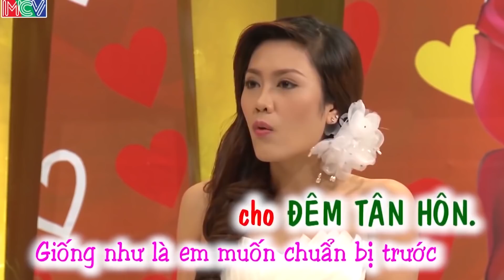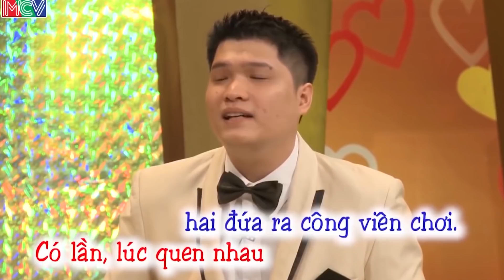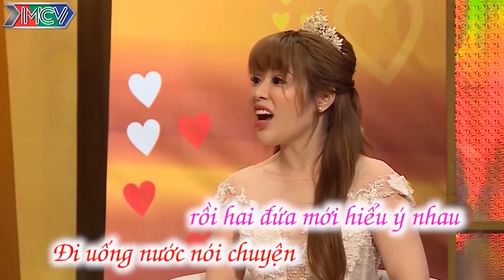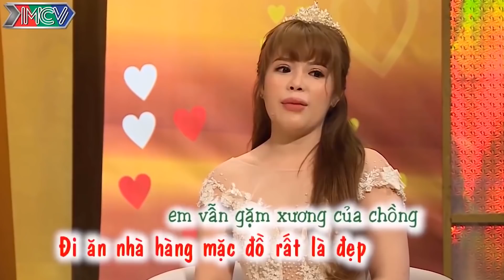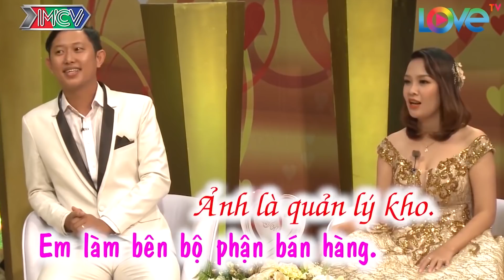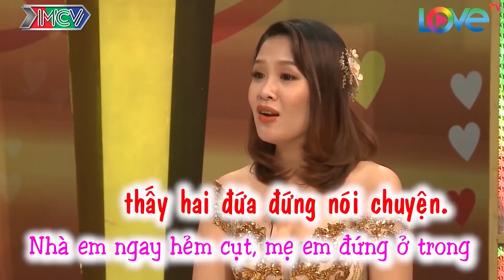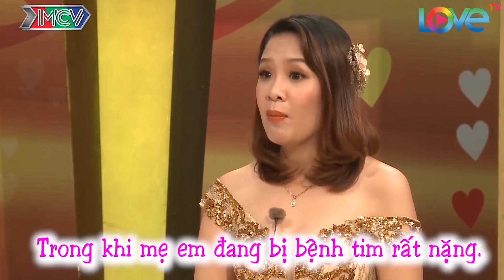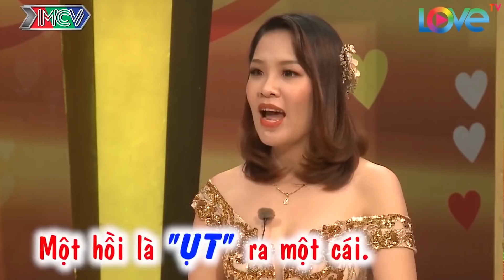Hồng Vân Và Quốc Thuận Cười Há Hốc Mồm Với Cô Nàng BÁ ĐẠO Dụ Bạn Trai "Thử Mùi Đời" Và Cái Kết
Hồng Vân Và Quốc Thuận Cười Há Hốc Mồm Với Cô Nàng BÁ ĐẠO Dụ Bạn Trai "Thử Mùi Đời" Và Cái Kết - Vợ Chồng Son Mới Nhất
📺 GIỚI THIỆU CHƯƠNG TRÌNH:

💡 CÚ PHÁP TÌM NHANH:
Chuyenvochonghaynhat, chuyện vợ chồng, chuyenvochong, chuyện vợ chồng hay nhất, vo chong son moi nhat,  vợ chồng son mới nhất